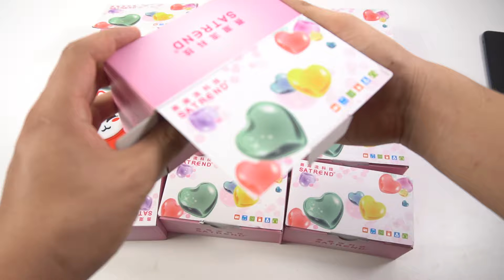Điện Thoại Độc Con Mèo K600 Siêu Dễ Thương Có Thay Đổi Giọng Nói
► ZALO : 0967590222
🏠    Địa Chỉ  : 304/4a trường chinh phường 13 Quận Tân Bình Thành Phố Hồ Chí Minh
  📌 Thời gian làm việc Thứ 2 - Thứ 7     8H-17H Chủ nhật nghỉ